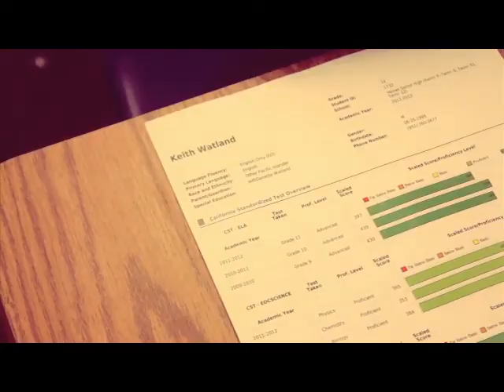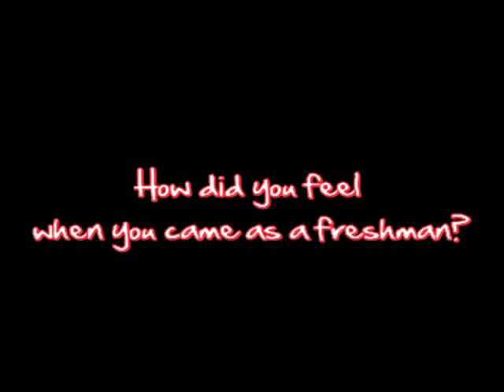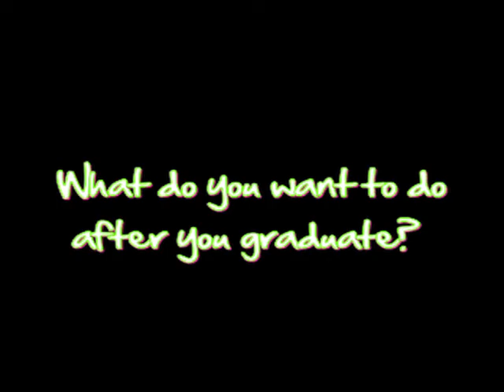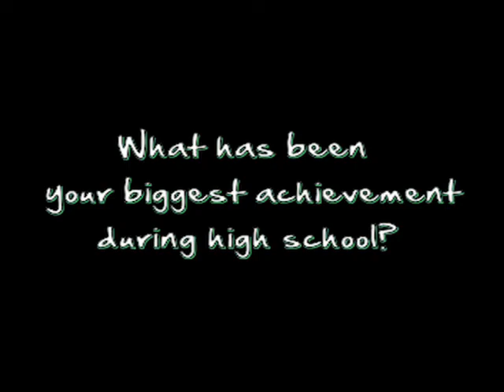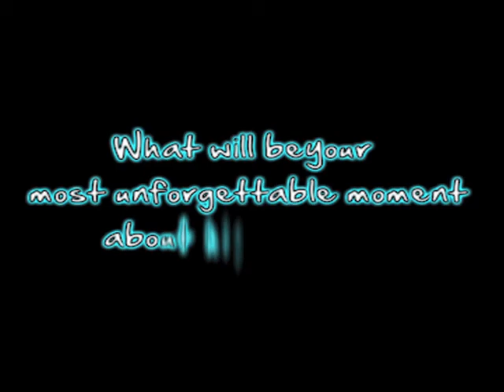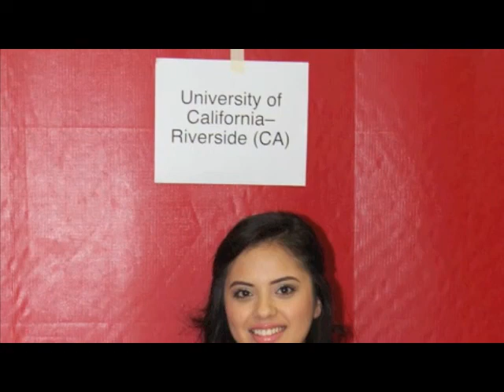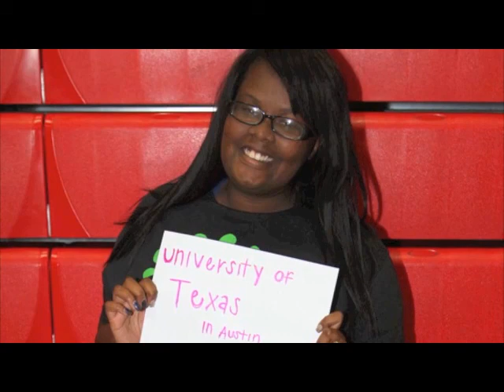Hemet High's Class of 2013 Video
From the teary moments to the awkward crotch shots...it's all here...Good luck Class of 2013!